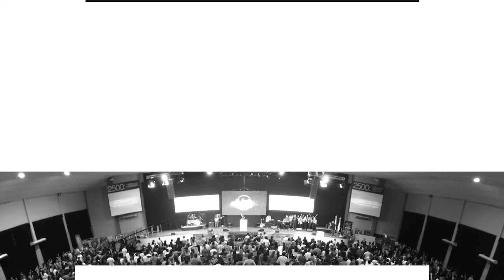Pr. Máximo Pérez Rosa • Una buena obra • Domingo 20 de agosto 2017 (Mañana)